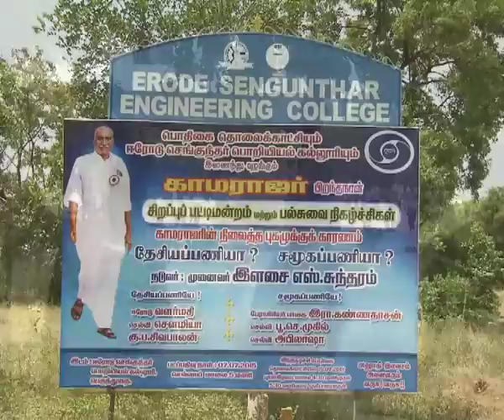Pr KPP KamrajPiranthanalPattimandram 15072015 2359